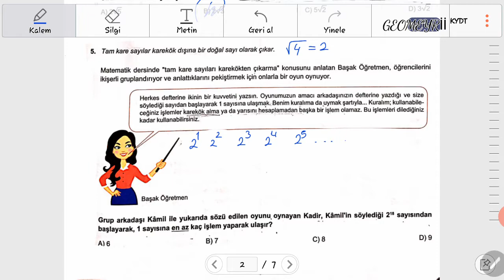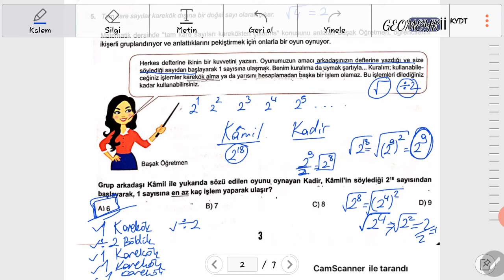Doğan Akademi | LGS | Matematik | Soru 5